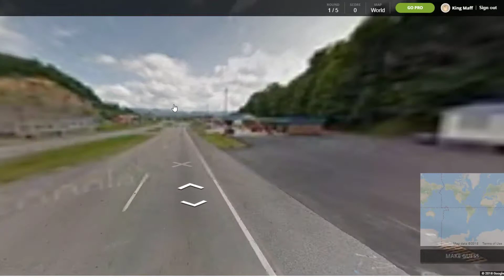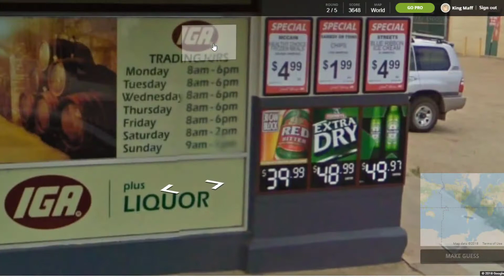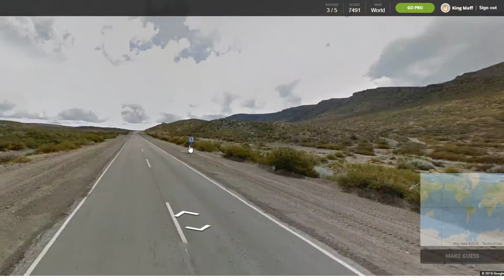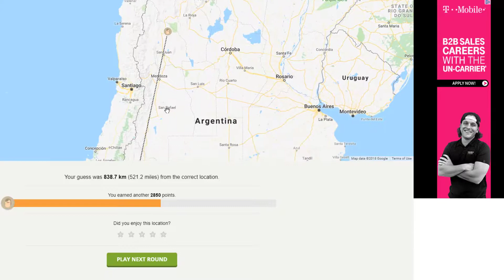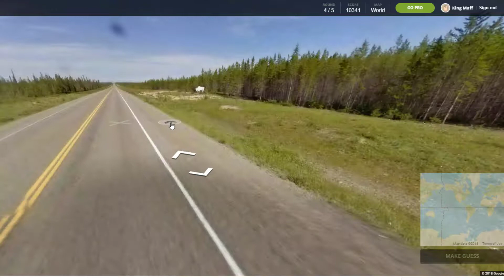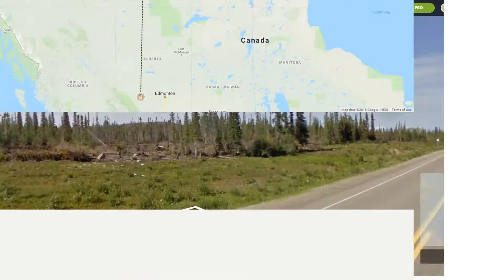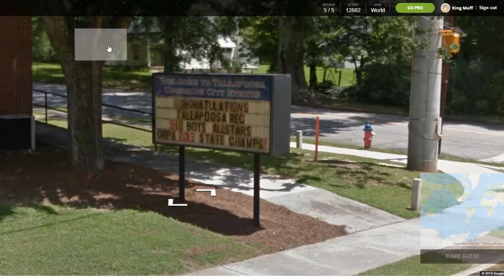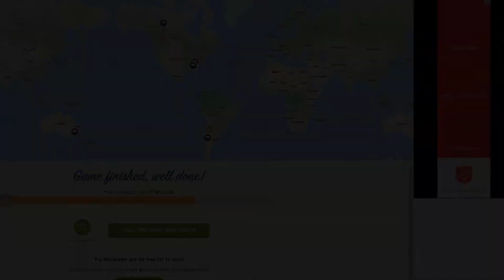Geoguessr - WE GOT THE COUNTRIES RIGHT!!!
We learned some stuff today